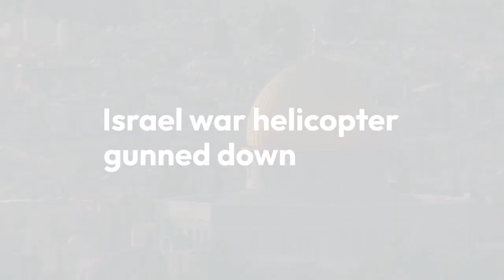Hamas fighters shooting down Israeli war helicopter in Gaza | Hamas Israel War | News Planet 10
Hamas fighters shooting down Israel war helicopter in Gaza

israel
israel gaza
gaza
israel news
gaza strip
israel palestine
israel military
israel gaza airstrikes
israel war
israel palestine tensions
israel airstrikes gaza
israel vs palestine
gaza news
israeli airstrike on gaza
israel vs gaza
israel gaza strip
israel gaza strikes
israel gaza airstrike
israel airstrikes